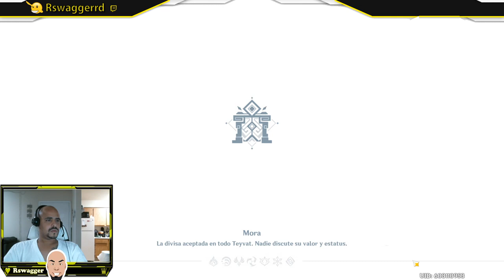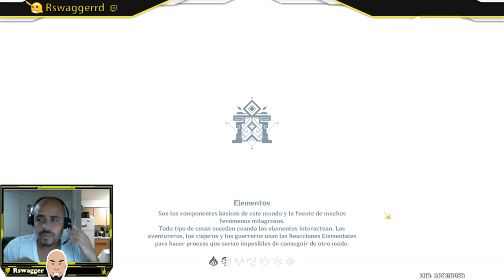Genshin Impact CAPITULO #2 HD 4K ⚔️ Gameplay En Español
Genshin Impact es un juego de acción RPG de mundo abierto, creado por miHoYo. Es el tercer videojuego desarrollado por miHoyo. Genshin Impact será lanzado oficialmente el 28 de septiembre de 2020 en plataformas como Android, iOS, Microsoft Windows y PlayStation 4, la fecha de Nintendo Switch aún no está confirmada.

-Fecha de estreno inicial: 28 de septiembre de 2020
-Distribuidor: miHoYo
-Motor: Unity
-Desarrolladores: miHoYo, Shanghai Miha Touring Film Technology Co., Ltd.
-Plataformas: PlayStation 4, Nintendo Switch, Android, Microsoft Windows, iOS
-Géneros: Videojuego de rol de acción, Videojuego de mundo abierto